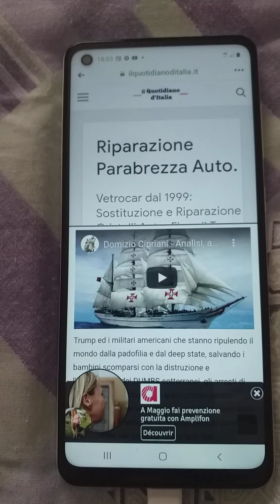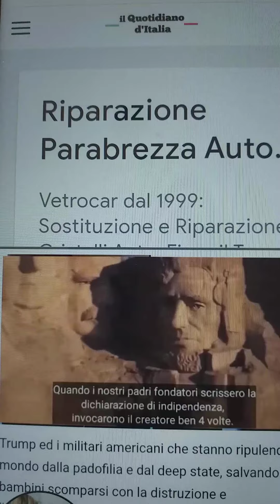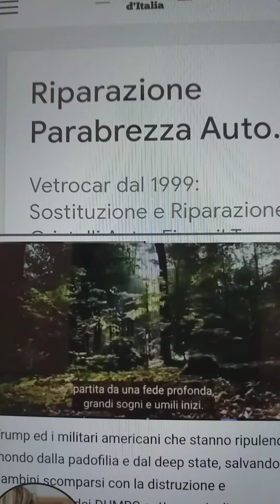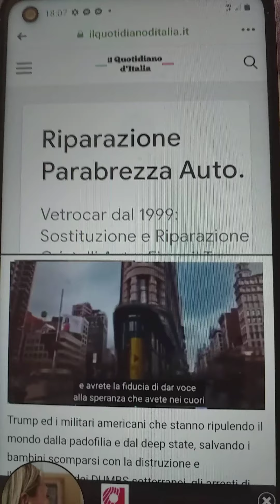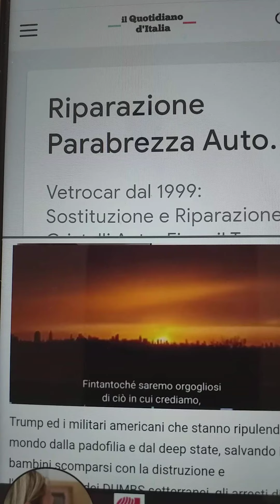SEGUIAMO SEMPRE IL PUNTUALE ED INFORMATISSIMO DOMIZIO CIPRIANI!!INFONDE CONOSCENZA E FIDUCIA!!!